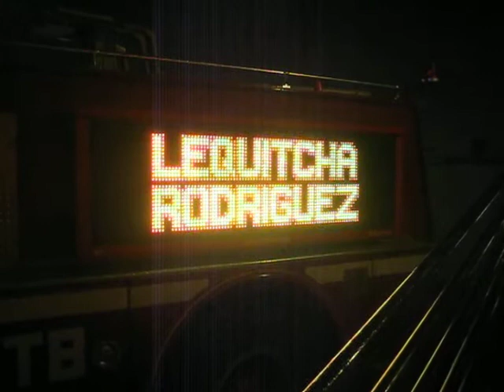Show at Club XS